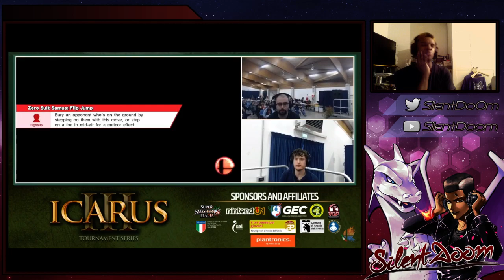SSB4 - Top Level Zard Analysis w/ SDoom - Part 2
Fire vs Robo~Luigi
Fire vs quiK